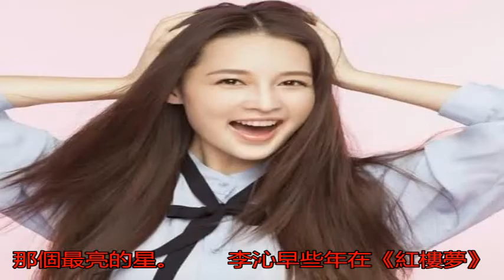娛樂圈“零緋聞”的4位女星 最后一位是全民女神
李宇春，被稱為是“春...